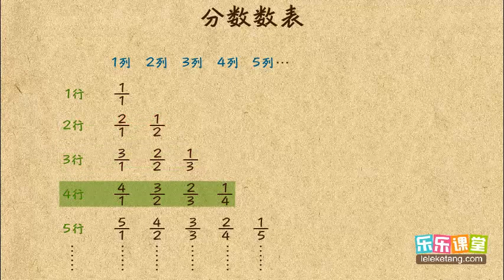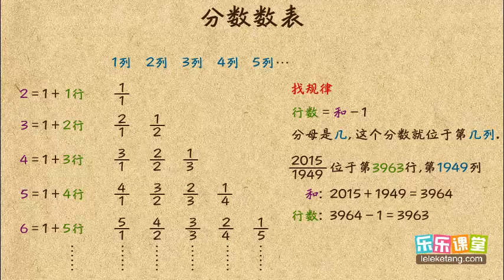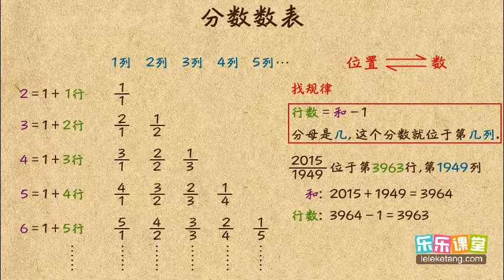46 12 分数数表 小學奧數 六年級計算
46 12 分数数表  小學奧數  六年級計算